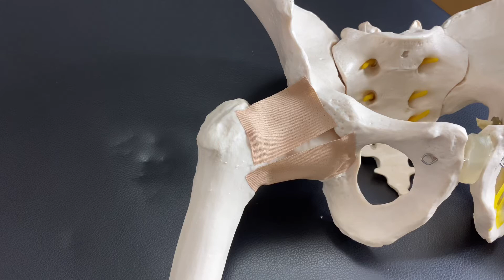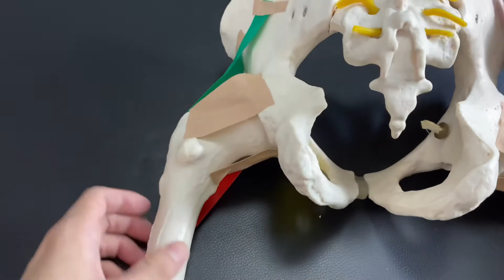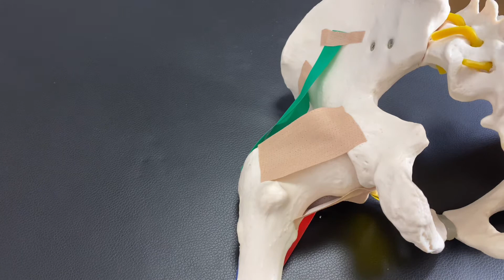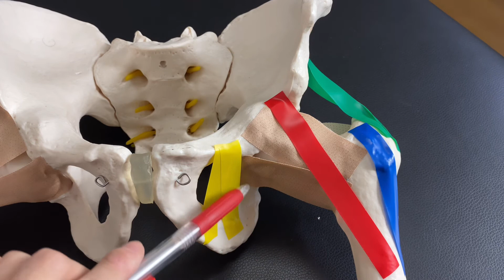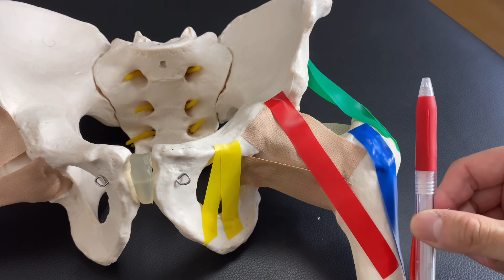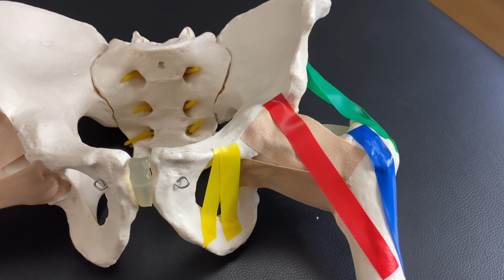Anatomy of hip ligaments and relationship with muscles (English)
In this video, I explain anatomical relationship about hip joint, muscles and ligament.